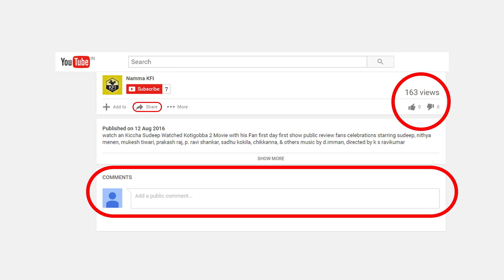Sudeep Fulfilled Pratham's Demand Full Video - ಪ್ರಥಮ್ ನ ಬೇಡಿಕೆಗಳನ್ನು ಈಡೇರಿಸಿದ ಕಿಚ್ಚ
kiccha sudeep fulfilled bigg boss kannada season 4 grand finale  winner olle hudga pratham demands video.